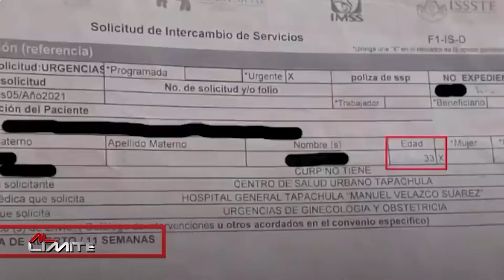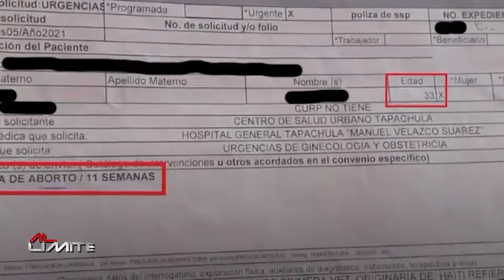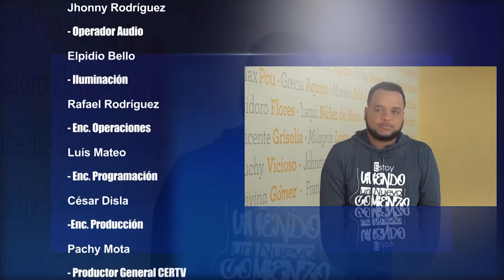CRISIS HAITÍ SE RESUELVE CON APOYO INTERNACIONAL DICE DR. AMADO ALEJANDRO BÁEZ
EL DOCTOR AMADO ALEJANDRO BAEZ, QUIEN FUE ASESOR DEL PODER EJECUTIVO CUANDO LLEGO AL PAIS LA PANDEMIA DEL COVID 19, ADEMAS, TIENE UNA ESPECIALIDAD EN MEDICINA DE EMERGENCIAS Y TERAPIA INTENSIVA EN LA UNIVERSIDAD DE HARVARD, Y ACTUALMENTE ESTA RADICADO EN ATLANTA, GEORGIA, EN UNO DE LOS HOSPITALES MAS IMPORTANTES DE ESE ESTADO EN ESTADOS UNIDOS.